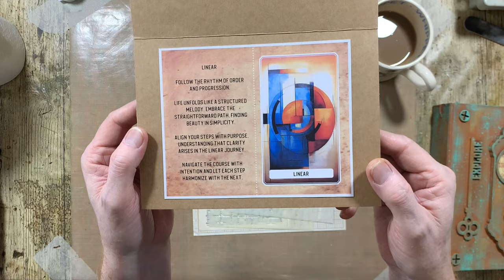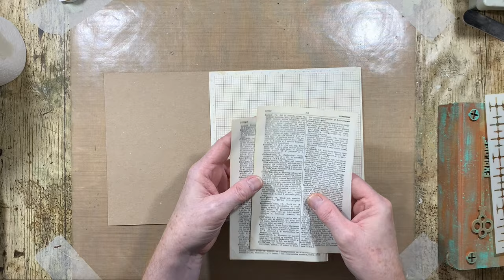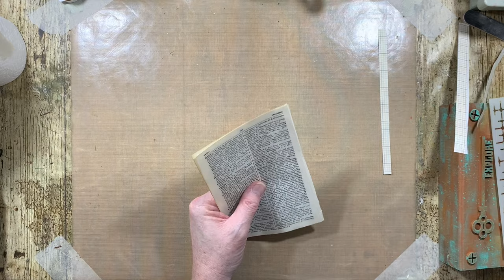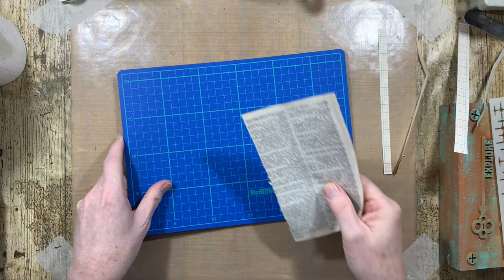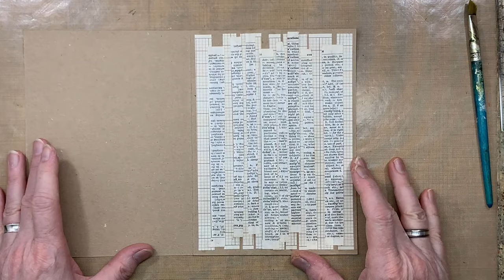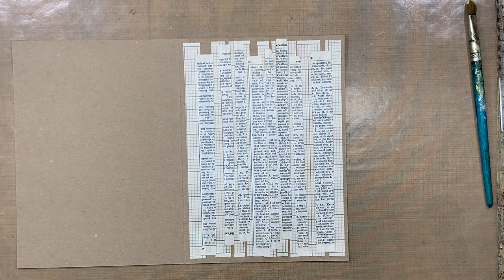"Linear" - Art Journal Page for WK#04 Mission: Inspiration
It's time to create my 4th Mission: Inspiration art journal page of the year. This week it's all about the linear journey. Facebook Group: